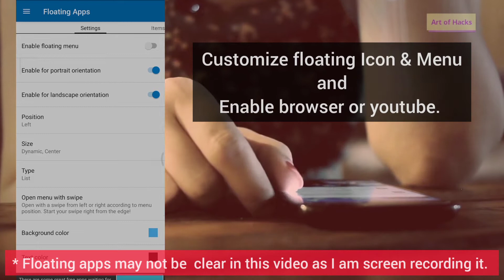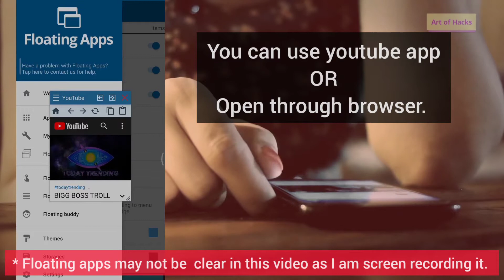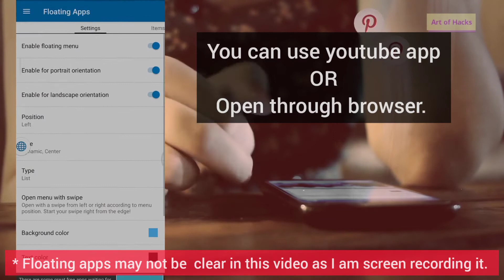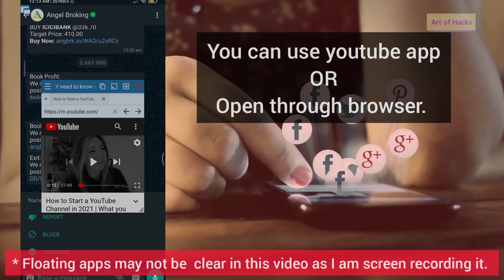HOW TO USE YOUTUBE AND WHATSAPP AT THE SAME TIME | PLAY YOUTUBE VIDEOS IN BACKGROUND ANDROID APP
Hey peeps! Today I’m going to show you how to make your business and life easier with this simple hack!!

I will do my best to get back to you with the answer.

(About me, attributions and disclaimers are mentioned in thia channel about page.)

Quick links to buy the products mentioned in the video -

Quick link to the most popular products in my channel -

Some quick links -
Tubebuddy :

Redmi note 8 pro :

Ikigai book

Best almond oil for dark circles, pigmentation etc

Opos recipes cookbook - only available as ebook

Dot grid journal

About :
Ramya here, busy bees!! I know how difficult it is for busy business bees to do everything and still come up with creative ideas to grow your business.

We can't just 'finish the job and relax' like every 9-5 person does. We constantly have to give our brains some 'work and relax mode' to keep our brain working at its best.

So I have come up with this unique way to give our business bees a mandatory way to relax while learning something new about business.

About channel :
This channel contains everything relaxing like music, slower movements, colors, voice etc along with the business tips.

Topics other than business have been migrated to seperate channels under the name "'topic' - Ramya's Art of Hacks".

About me :
I am Ramya and I have finished Masters in business administration and Masters in biotechnology. I love both learning and sharing information.

The information provided by Ramya's Art of Hacks (“we,” “us” or “our”) on the channel is for general informational purposes only. All information on the channel is provided in good faith, however we make no representation or warranty of any kind, express or implied, regarding the accuracy, adequacy, validity, reliability, availability or completeness of any information on the Site. UNDER NO CIRCUMSTANCE SHALL WE HAVE ANY LIABILITY TO YOU FOR ANY LOSS OR DAMAGE OF ANY KIND INCURRED AS A RESULT OF THE USE OF THE CHANNEL OR RELIANCE ON ANY INFORMATION PROVIDED ON THE CHANNEL. YOUR USE OF THE CHANNEL AND YOUR RELIANCE ON ANY INFORMATION ON THE CHANNEL IS SOLELY AT YOUR OWN RISK.

The channel may contain (or you may be sent through the Site) links to other websites or content belonging to or originating from third parties or links to websites and features in banners or other advertising. Such external links are not investigated, monitored, or checked for accuracy, adequacy, validity, reliability, availability or completeness by us. WE DO NOT WARRANT, ENDORSE, GUARANTEE, OR ASSUME RESPONSIBILITY FOR THE ACCURACY OR RELIABILITY OF ANY INFORMATION OFFERED BY THIRD-PARTY WEBSITES LINKED THROUGH THE SITE OR ANY WEBSITE OR FEATURE LINKED IN ANY BANNER OR OTHER ADVERTISING. WE WILL NOT BE A PARTY TO OR IN ANY WAY BE RESPONSIBLE FOR MONITORING ANY TRANSACTION BETWEEN YOU AND THIRD-PARTY PROVIDERS OF PRODUCTS OR SERVICES.

The channel cannot and does not contain trading or any other advice. The information is provided for general informational and educational purposes only and is not a substitute for professional advice. Accordingly, before taking any actions based upon such information, we encourage you to consult with the appropriate professionals. We do not provide any kind of advice. THE USE OR RELIANCE OF ANY INFORMATION CONTAINED ON THIS SITE IS SOLELY AT YOUR OWN RISK.